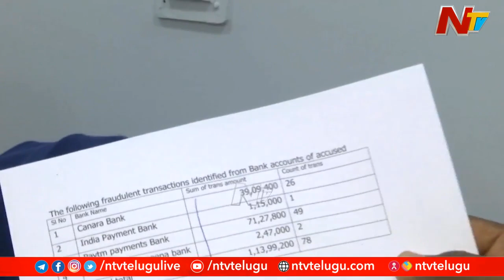Face To Face With DSP Over IPPB Bank Manager Scam | Farmers | Adilabad | Ntv